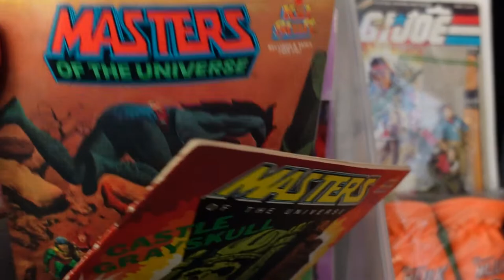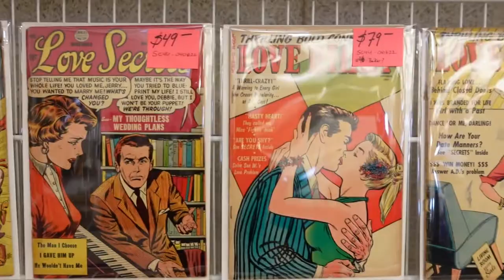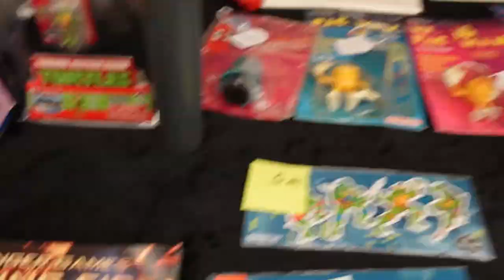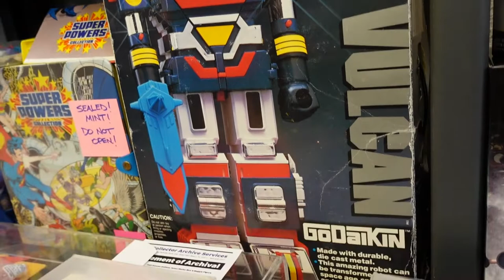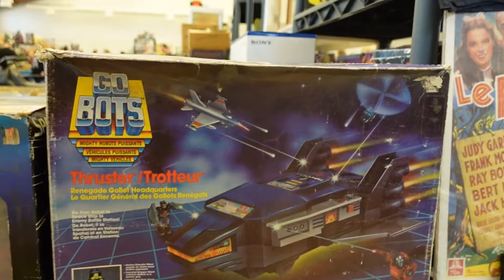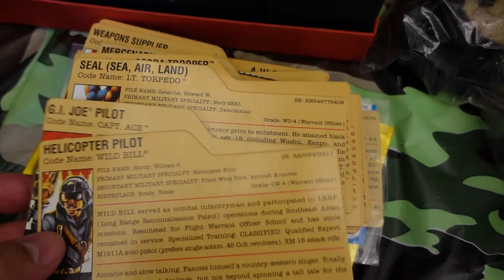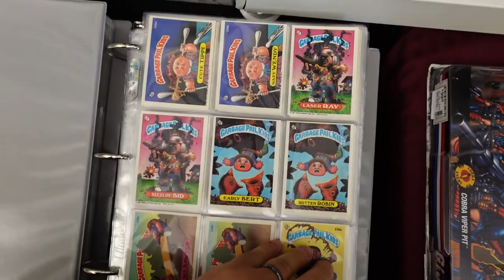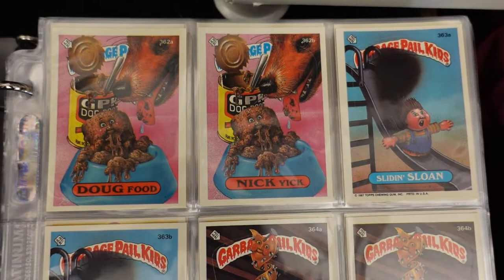Chicago Toy Show! My First Trip! 600+ vendors! Epic!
I've lived in the Chicagoland area most of my life but I've never been to the Chicago Toy Show. So you know I had to fix that!

The Chicago Toy Show is epic with 600+ vendors, retro toys, comics, video games, and more. And in this short video, I recorded my first time going up and down the aisles and down memory lane.

Transformers! GI Joe! TMNT! NES! Garbage Pail Kids! Mazinger Z! Voltron! Godzilla!